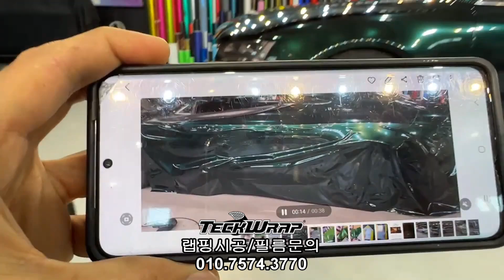[Audi A5] Gloss Green Black Silk (HM07-HD)